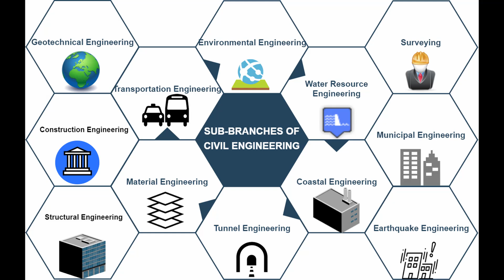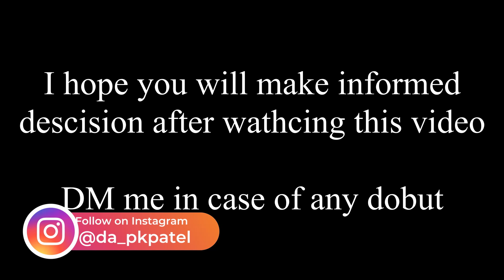IIT KANPUR - My 3.5 Years of Civil Engineering Experience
Ever wondered how it's like to be a Civil Engineering Student? What is the future of Civil Engineering? Is Civil Engineering a bad choice? Every question about career, the prospect will be answered in this video by me. I will share with you my experiences about being a civil engineering student from IIT KANPUR...

Hi! Thank you for not just watching the video but reading the description too. Myself Piyush Patel, a Graduate from IIT KANPUR 👨‍🎓. I enjoy reading 📚, film-making 🎬, documenting, and sharing my learnings, hence this YouTube Channel.  A content creator by hobby and Product Manager by Passion

This channel is about college, career 🎓, Money 💵, finance 💰 infotainment Vlogs & everything in between 🎉. New videos whenever possible📅

📚 Suggestion on IIT-JEE Books I would prefer if I was preparing in 2022

💻MackBook Air M1
📸Canon 200d Mark ii
📹Logitec Webcam
✏️Wacom DigitalPen

💰Credit Card I use as a Student, get yours at free of cost

MY BOOK RECOMMENDATION
Every book gives me a new perspective to think and grow, you should read them too. If you haven't started yet, feel free to pick up a book from my suggestions below

My Top 3 Book Suggestions
📘Psychology of Money
📘Atomic habits